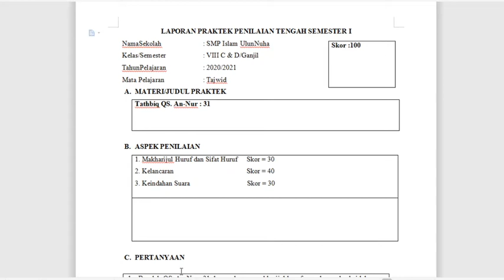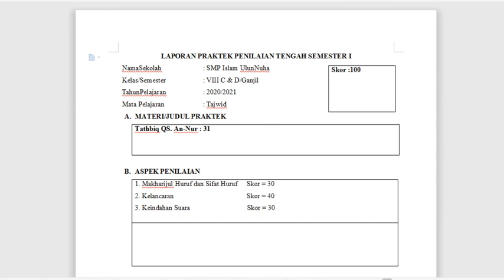8 C/D (TAJWID) - SELASA, 15 SEPTEMBER 2020 (UJIAN PRAKTEK)